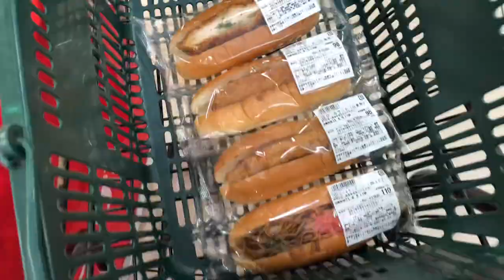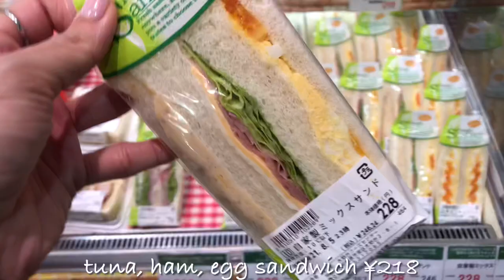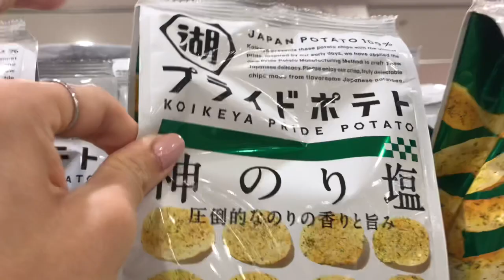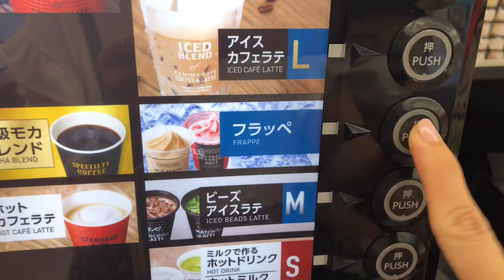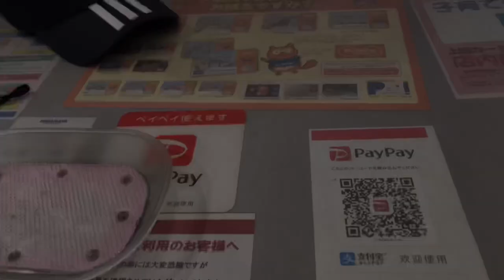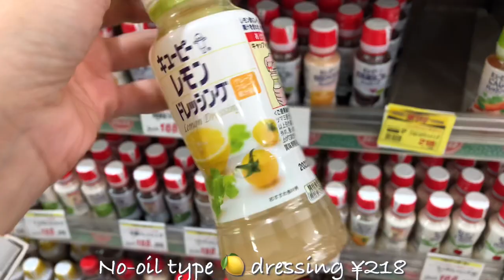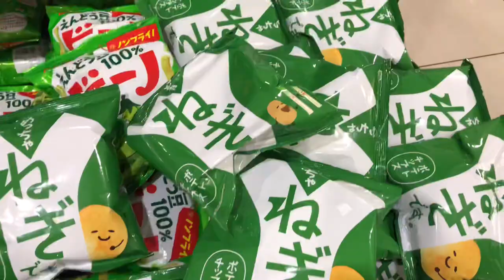Grocery Shopping in Japan, Simple Birthday Celebration at Home | JAPAN VLOG